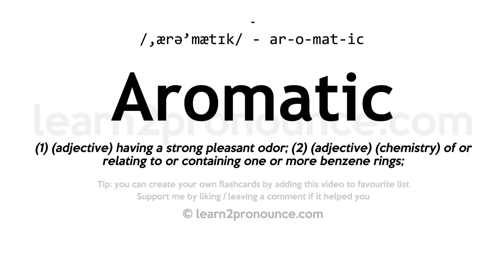Pronunciation of Aromatic | Definition of Aromatic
Aromatic pronunciation | How to pronounce Aromatic in English?
/,ærə`mætɪk/
Meaning of Aromatic | What is Aromatic?
(1) (adjective) having a strong pleasant odor; (2) (adjective) (chemistry) of or relating to or containing one or more benzene rings;
What is Aromatic | Aromatic meaning and definition?